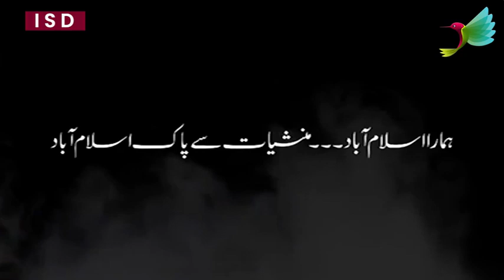Islamabad Police Action Against Drugs Mafia